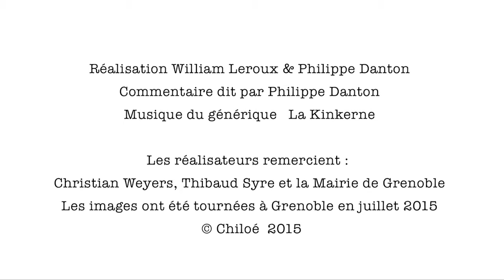Nature à Grenoble : Daucus carota